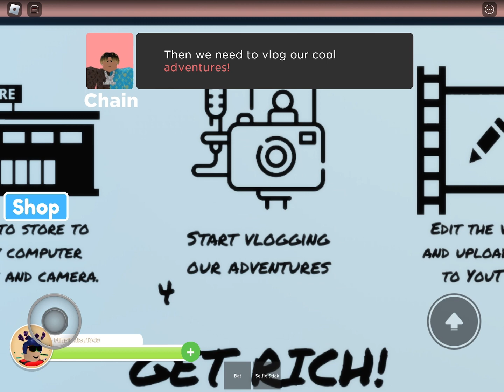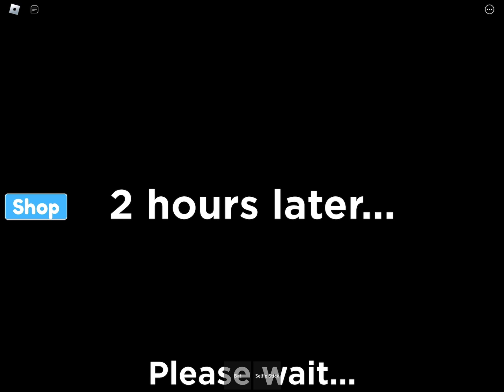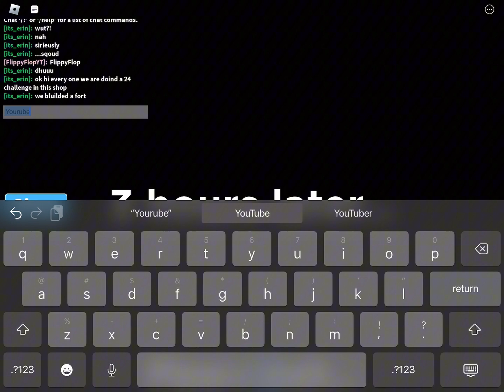YouTube (Story) | ROBLOX